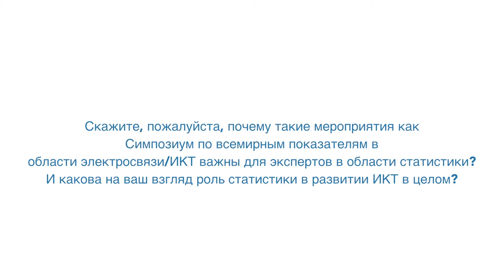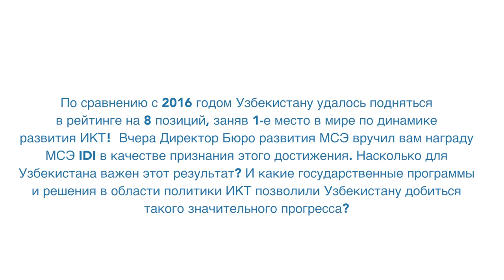ITU INTERVIEWS @ WTIS-17: Timur Mashanpin, Head of Mobile Communications Department, Uzbekistan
Language: Russian

Interview with Timur Mashanpin, Head of Mobile Communications Department, Ministry for Development of Information Technologies and Communications, Uzbekistan